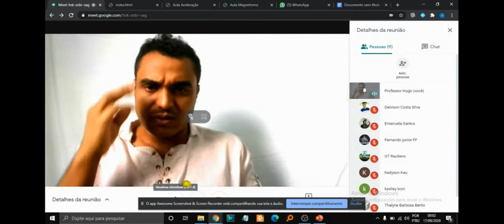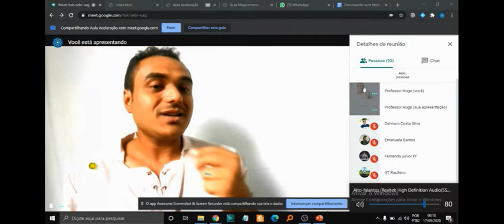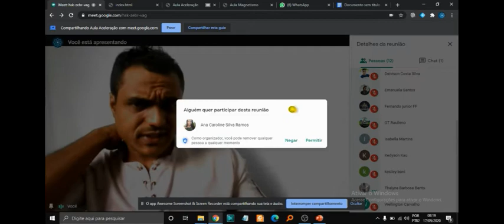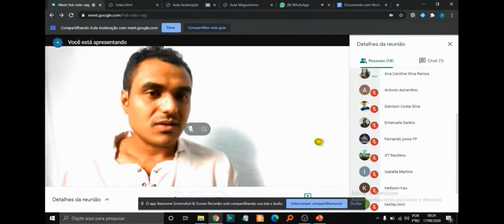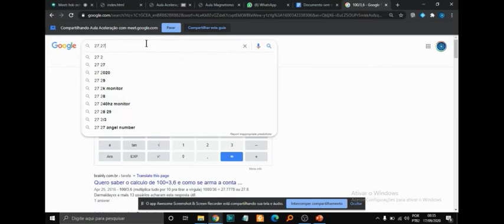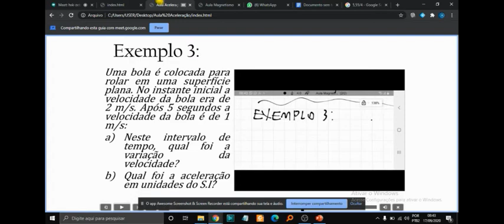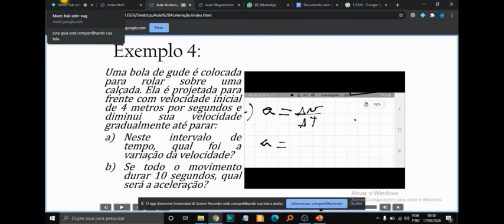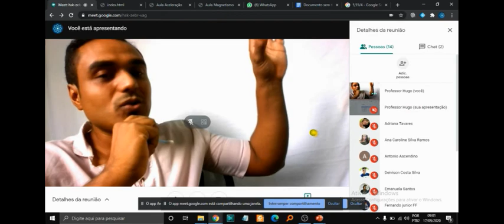Webconferência 17 09 2020 Primeiros Anos